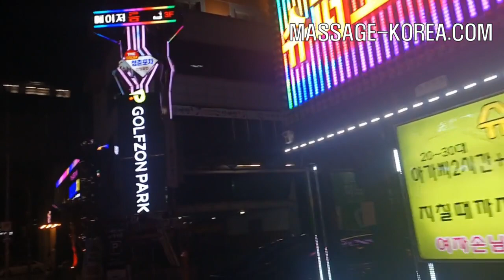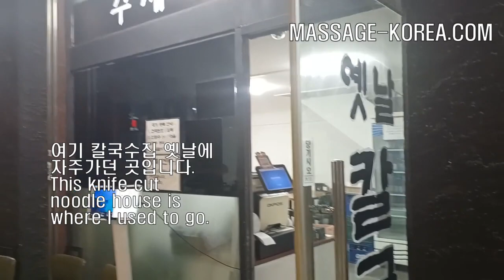남자마사지사의 하루 노원역 출장마사지 Korean male masseur outcall massage Nowon Seoul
MASSAGE-KOREA.COM
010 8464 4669 문자만 only text

Seoul Korea